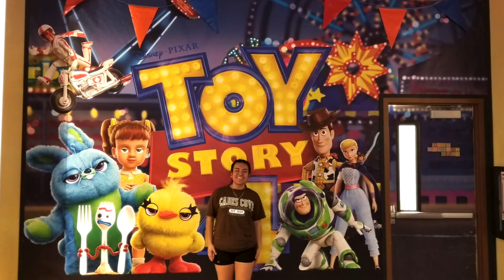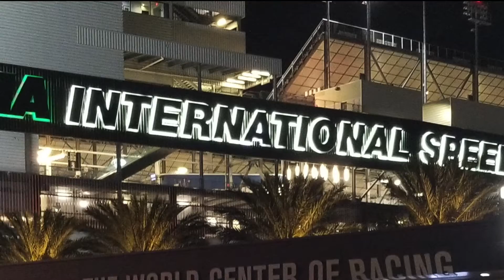Hilda's Florida Vacation Compilation